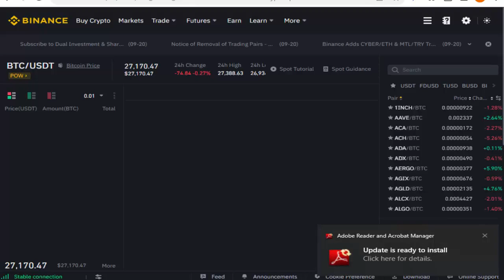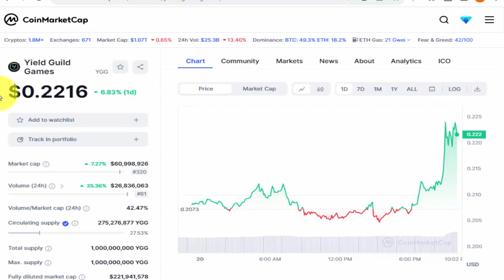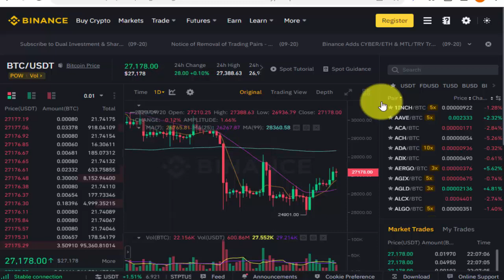FOMC Coming Be Alert 🚨 - BTC Price Prediction - Crypto Market Updates - Earn With Shafiq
FOMC Coming Be Alert,
Crypto Market,
btc analysis,
btc next move,
fomc meeting,
fomc,
fed rate,
usa data news,
fomc ahead,
latest crypto news updates,
bitcoin price prediction,
fomc usa dollar weak or strong,
usa data,
us dollar data,
crypto news today,
crypto news,